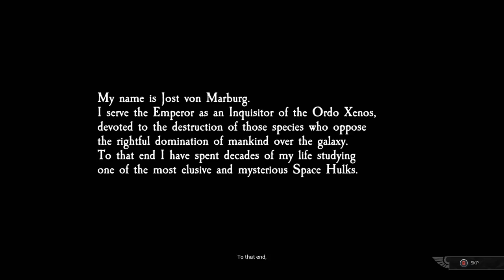Space Hulk: Tactics Gameplay (PC HD)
Space Hulk: Tactics Genestealer campaign 60 fps pc gameplay (no commentary) with an xbox controller.
"Space Hulk: Tactics is a faithful adaptation of the board game Space Hulk, set in the Warhammer 40,000 universe, bringing a unique twist to the cult classic formula. Engage in bloody battles as either a squad of Terminator Space Marines or the deadly alien Genestealers."